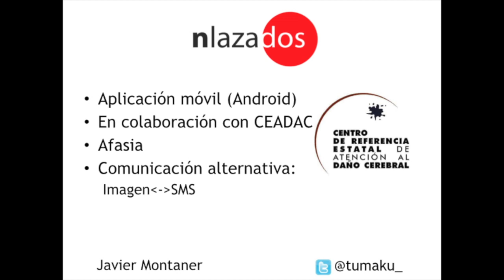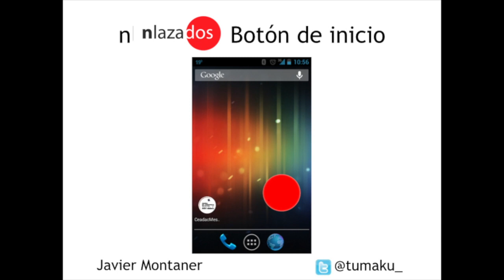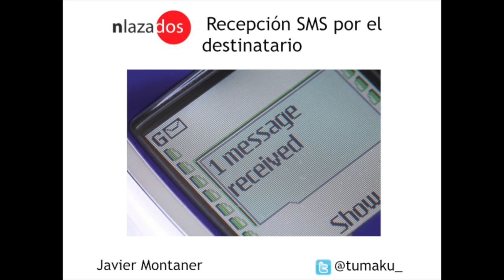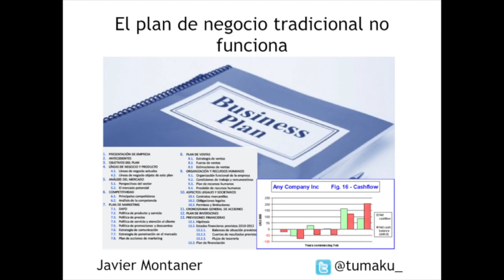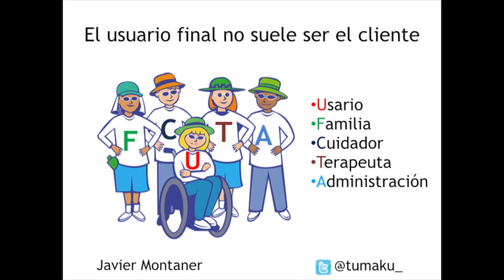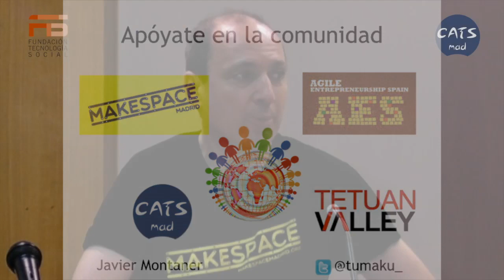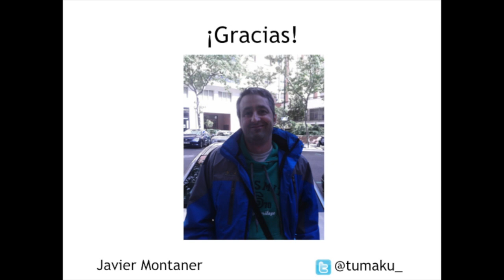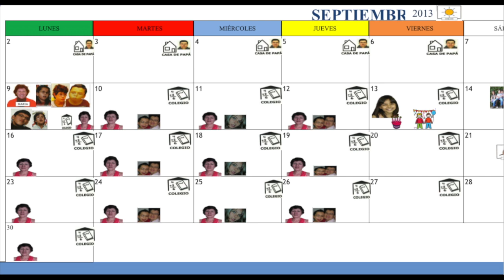CATS MAD 20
Celebrado el 2 de Julio de 2014 en CEAPAT. Con Javier Montaner, Enrique Varela y Cristina Rodríguez. La última sesión de CATS_MAD con Cristina como directora.
Diseños abiertos, crowd funding, mente abierta, diseño distribuido. Impresión 3D y otras cuestiones que están cambiando el mundo.